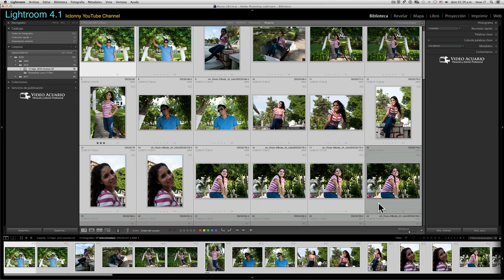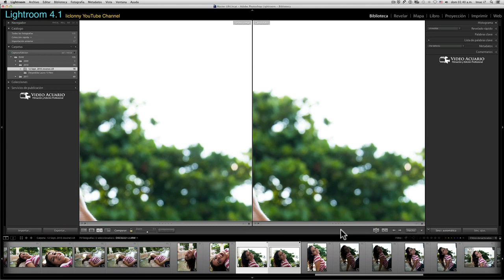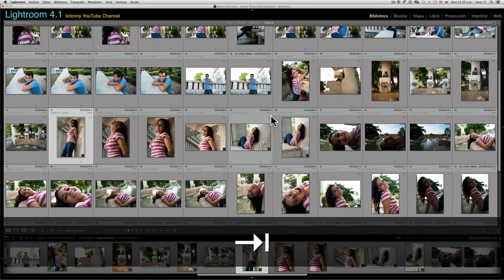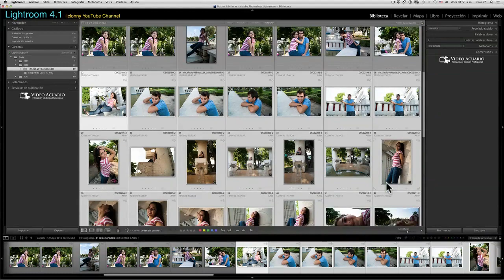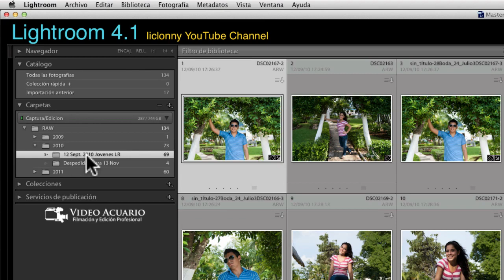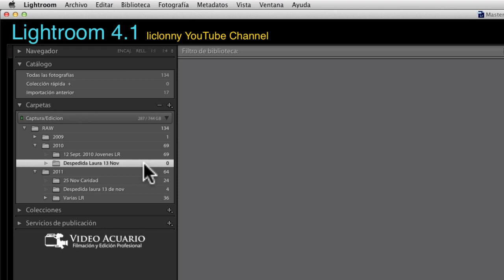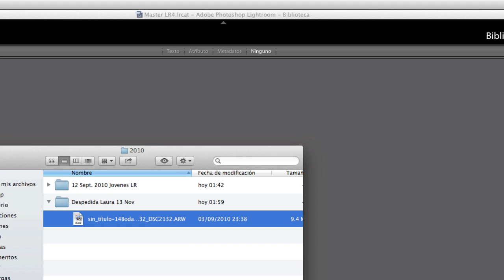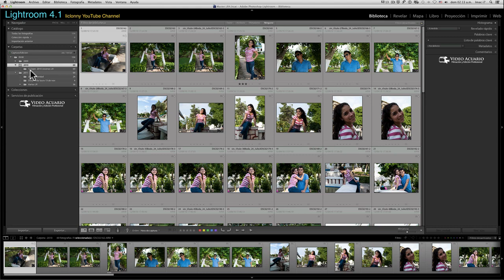Tutorial Lightroom 4.1(Español) # 7 ¿Cómo Mover Carpetas, Eliminar fotos y ver Errores?. liclonny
En este tutorial mostramos diversos tips que nos ayudaran en nuestro trabajo diario en Lightroom: moviendo carpetas, señalado fotos, grupo de fotos, eliminar fotografías, seleccionando nuestras fotos, moviendo nuestras fotos, atajos,.